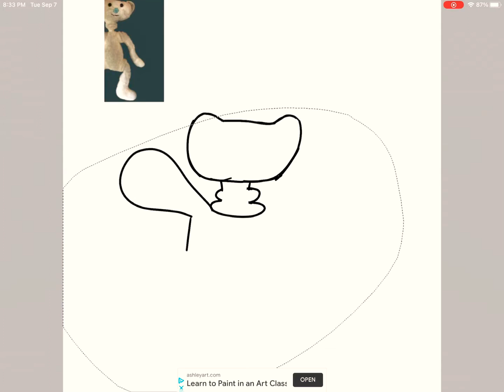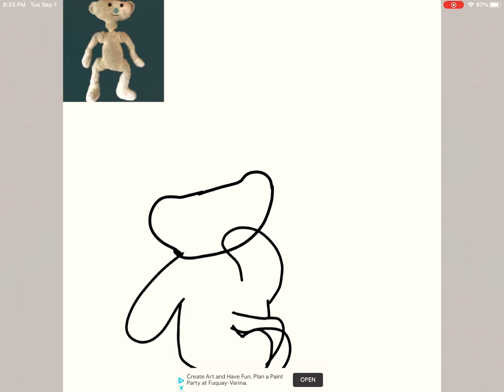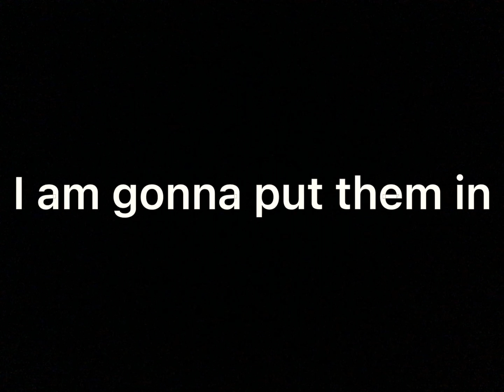Drawing bear alpha part 1